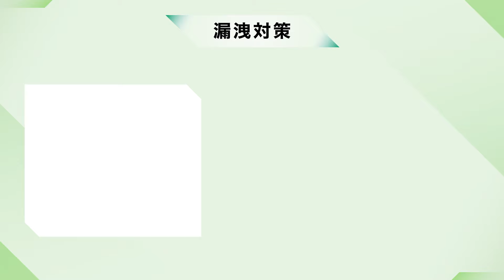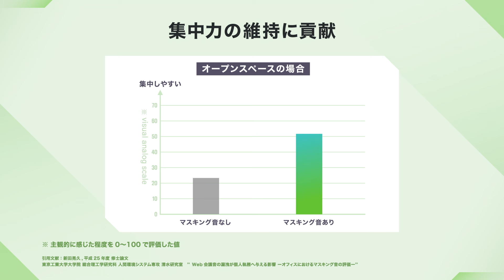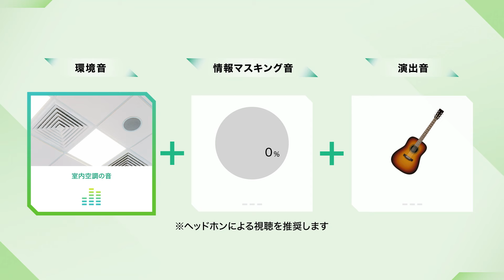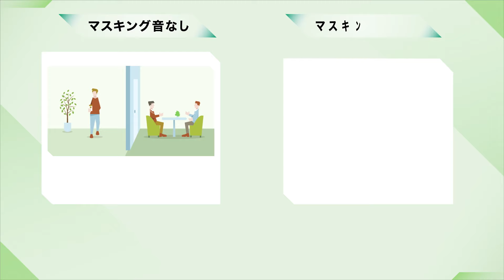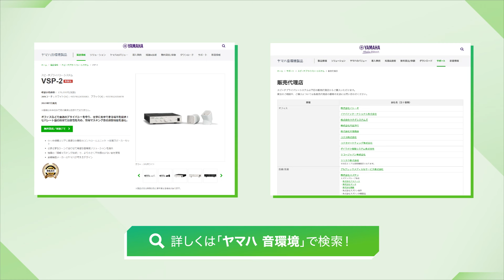スピーチプライバシーシステム VSP-2 ～会話のプライバシーを守り、快適な音環境を提供～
会話のプライバシーを守り、快適な音環境を提供するスピーチプライバシーシステム VSP-2をご紹介します。
ご自分が勤めているオフィス内で「会話による音の問題」に遭遇したことはありませんか？
スピーチプライバシーシステムは、会話をマスキング音で包みかくし、言葉の中に含まれる重要な情報を守るとともに集中力の維持に貢献します。
実際に流れる環境音・情報マスキング音・演出音の組み合わせを視聴してみましょう。